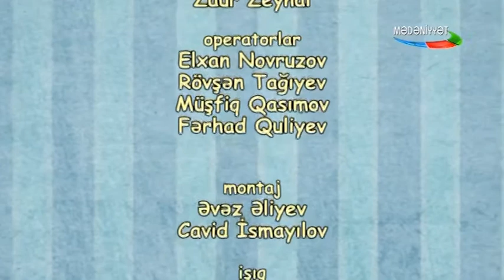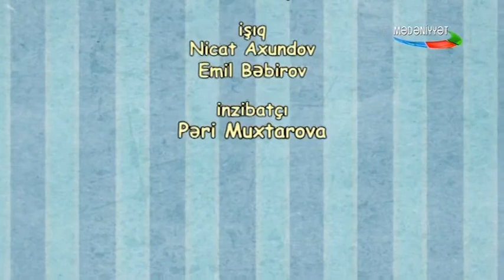INCE YASH İNCƏ YAŞ 22.10.2017 MEDENIYYET KANALI 54-cü VERİLİŞ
“Incə Yaş” verilişinin qonaqlari psixoloq Aida Nəbiyeva və nevroloq Samirə Nəsibova uşaqlarin anaya aşiri bağliliği ilə bağlı məsləhətlərini bölüşür.